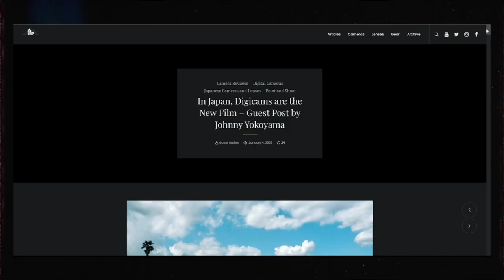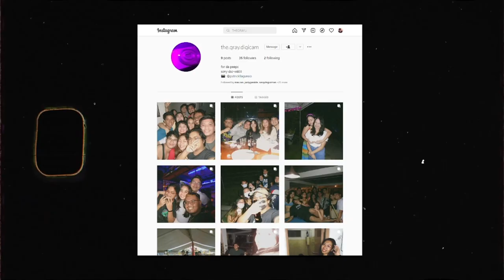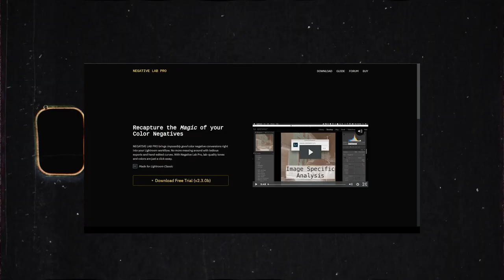Why your DIGICAM is BETTER than your DISPOSABLE FILM CAMERAS | DIGICAM vs DISPO CAM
Are the Compact Digital Cameras or DIGICAMS making a comeback versus Film Photography? In this video I will be talking to you about Why your DIGICAM is better than your Disposable Film Camera or Point and Shoot Film Camera.
Heya! I'm Patrick! I make videos on everything Architecture, Tech, and Life Development. If you like these times of content.
Follow the links!
LINKS TO EVERYTHING MENTIONED IN THE VIDEO!
digicam vs disposable film cameras / why digicams are trending / in japan, digicams are the new film / film vs digicam / developing and scanning film photography / why your digicam is better than your disposable film camera kodak fujifilm / why digicams are making a comeback / why digicams are the new film / in japan, digicams are the new film.